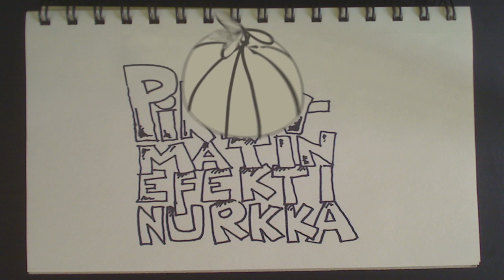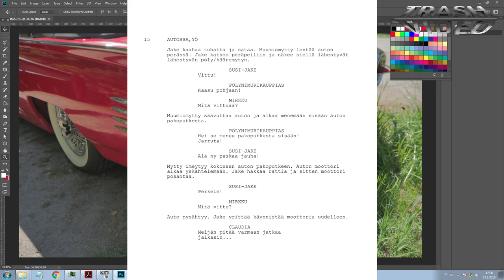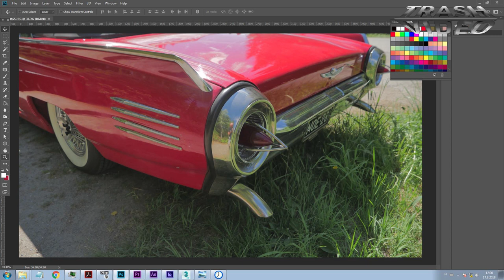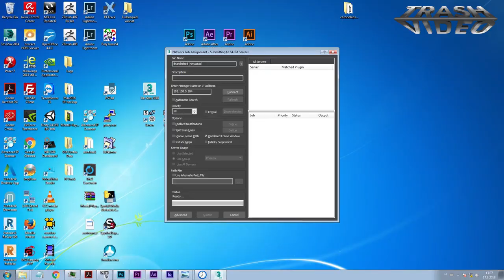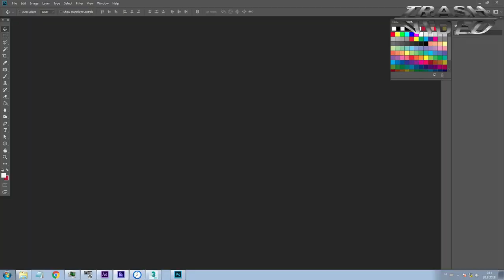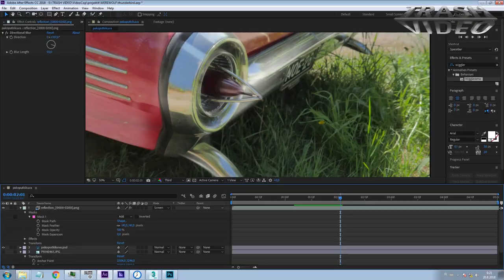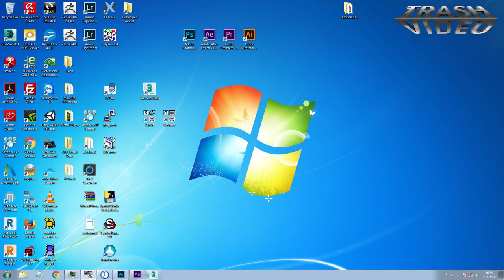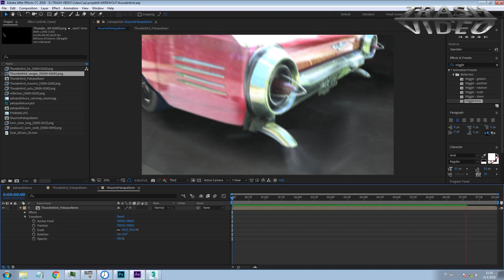Pikku-Matin Efektinurkka E01 - Muumiota pakoputkeen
TrashVideon Matti suunnittelee ja toteuttaa mielellään erikoistehosteita, lavastusta, puvustusta ja kaikkea muutakin elokuvien tekemiseen liittyvää. Tässä sarjassa Matti esittelee aina jonkun tehosteen, toisinaan tietokone-efektin ja toisinaan perinteisen ja kertoo enemmän niiden tekemisestä.

Ensimmäisessä jaksossa nähdään kuinka syntyi VideoCop-sarjan 3.jaksossa nähty efekti, jossa muumio tunkeutuu liikkuvan auton pakoputkeen.